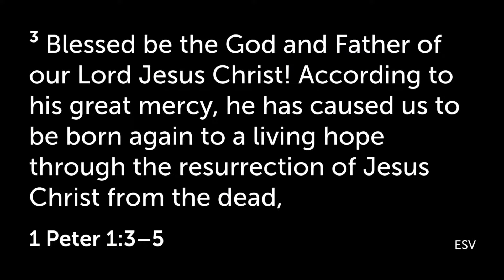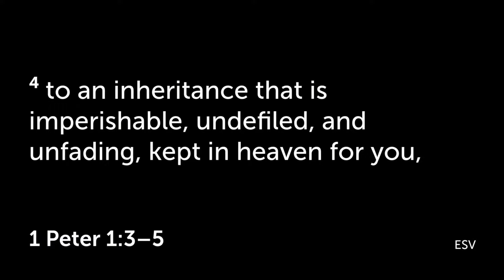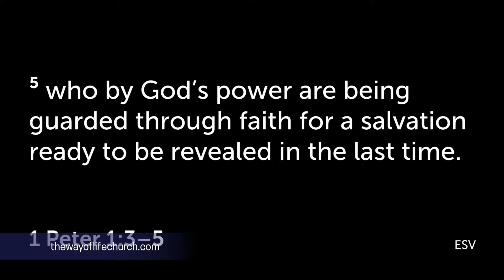Hope From The Grave - Easter Sunday (Message Only) | The Way of Life Church | Live Stream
If you have decided to take a next step of faith by accepting Jesus, being baptized or you want to know more about TheWAY, let us know by going to our We'd love to walk with you in your faith journey!

The Way of Life Church